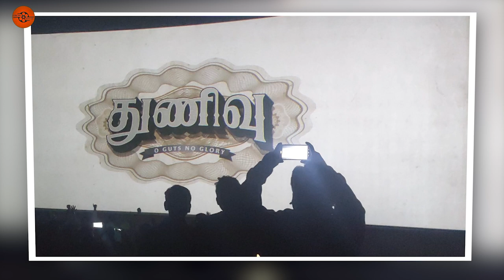துணிவு 2ஆம் பாகம் அறிவிப்பு - Thunivu Movie Chapter 2 Announcement | Ajith | Manju Warrior | HVinoth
Ajith -HVinoth -Boney Kapoor- Tamil News - Fastest News - In-depth News- News of the day -THUNIVU-THUNIVU Updates-THUNIVU Latest Updates-THUNIVU Teaser-THUNIVU Cast&Crew-THUNIVU News-AK62-AK62 Updates-AK62 Firstlook-AK62 Motion Poster-AK62 Teaser-AK62 Nayanthara-AK62 Announcements-AK62 Aniruth-AK62 First Single-Thunivu Album-Thunivu Second Single rack-Thunivu BGM-Thunivu Theme Music-